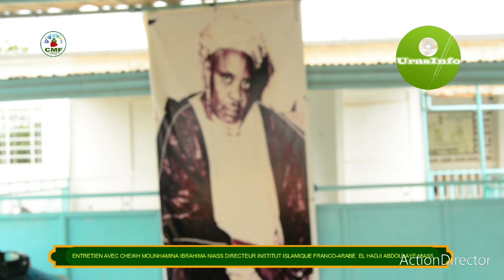Entretien exclusif avec Cheikh Mounehamina ibrahim niass/wadial gamou 2024 CMF.